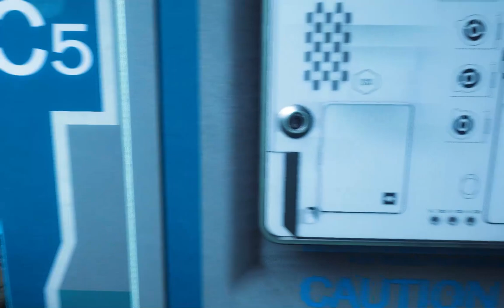COD BLACK OPS 3 PART 2 - CALL OF DUTY BLACK OPS 3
Hay!
This is Umair and you are watching Molvi gamer.